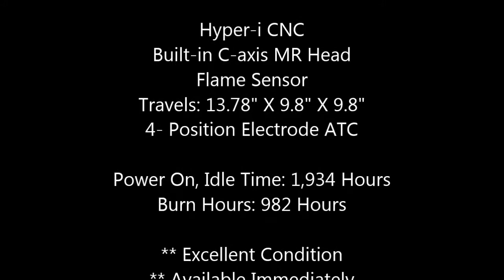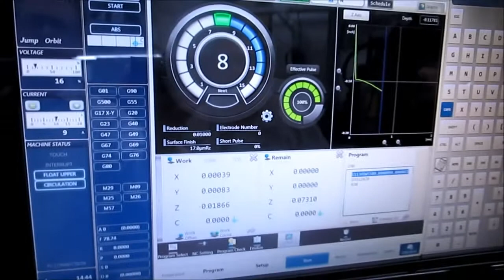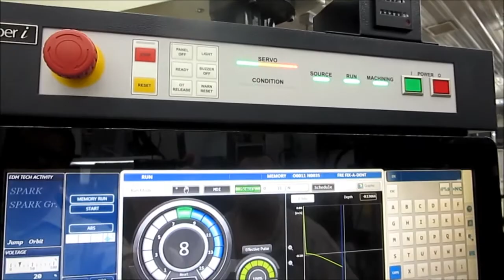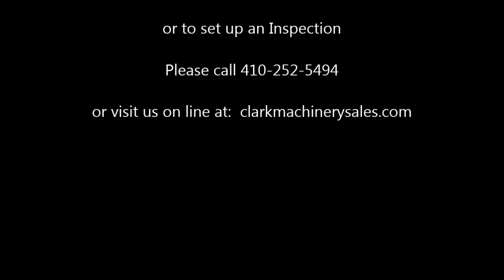Makino EDAF2 2015 demonstration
Makino EDAF2, 10/2015, barely used, under 1000 burn hours.  (4) Position ATC, 13.78" x 9.8" x 9.8" travels.  Built in C-axis MR Head ($22,000 option), Erowa chuck... Like New Condition.